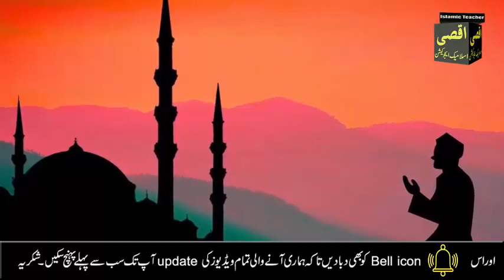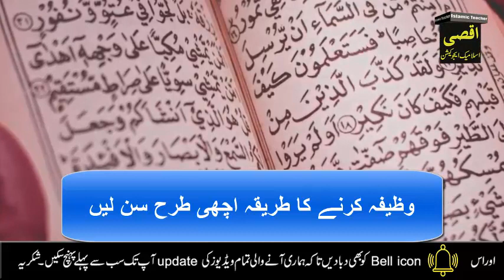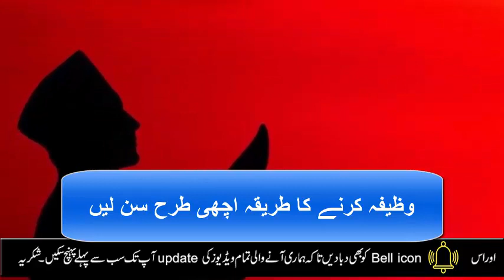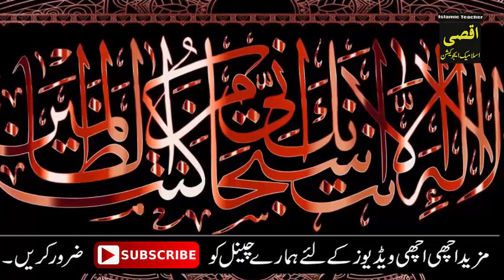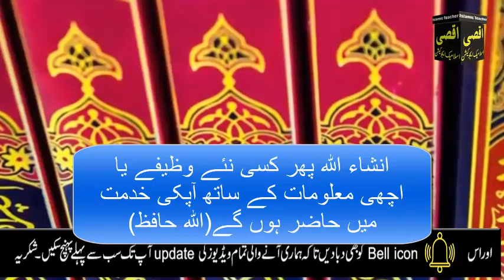4 muharram juma ke din Allah ke name ka wazifa | juma ki fazilat | muharram 2021 juma | ashura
4 muharram juma ke din Allah ke name ka wazifa | juma ki fazilat | muharram 2021 juma | ashura
Aj mein apke sath 4 muharram or juma ka aik bht hi khas wazifa share kron gi.Ais amal ke krne se Allah pak apki har hajat pori farma ay ga.har dua qabol farma ay ga.Apko har pareshani se nijat mily gi.jumma ke muqadas din Ap Allah ke in names ko lazam parn. Ais amal ke krne se Allah pak apo har maksad mein qamyab kry ga. dolat rizq mein izafa ho ga.Ap ais amal ko 4 muharram or juma ke din lazam krn jazaAllah.